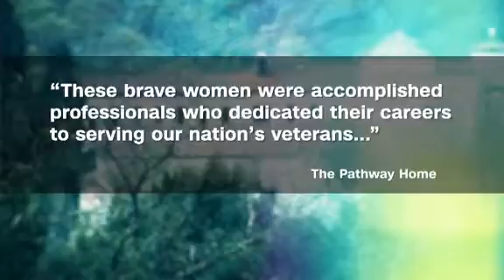Veterans home standoff: What happened